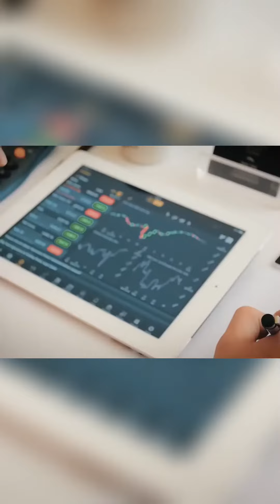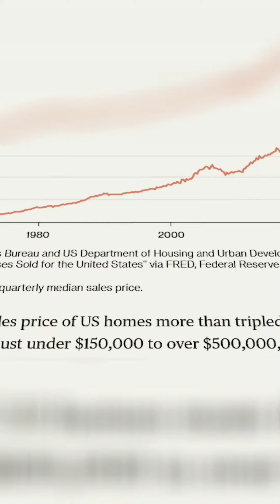Investing 101: How to Build a Profitable Portfolio with Value Stocks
Discover the low-risk potential of value stocks and how they provide stable dividends and steady price appreciation. Learn how dividend-focused mutual funds like Vanguard High Dividend Yield Index Fund Admiral Shares can be ideal investment vehicles for retail investors.